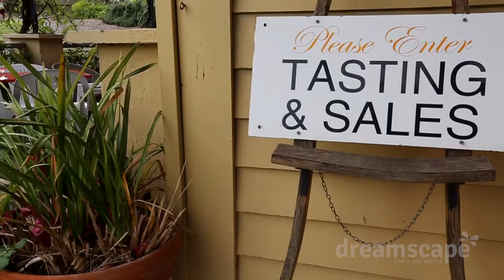Dreamscape VIP Limo Winery Tours Across Melbourne, Yarra Valley & Mornington Peninsula Regions